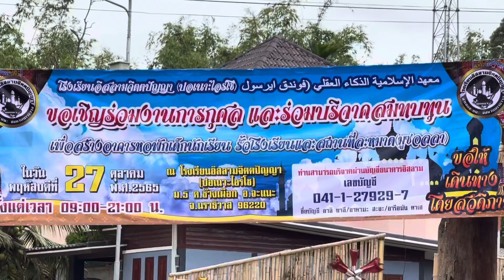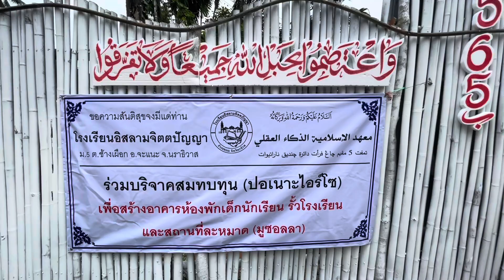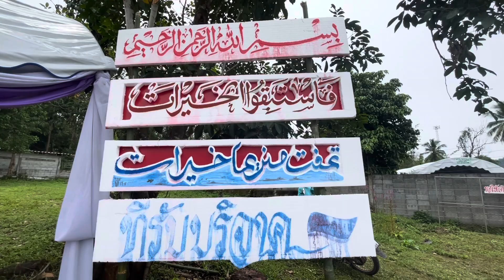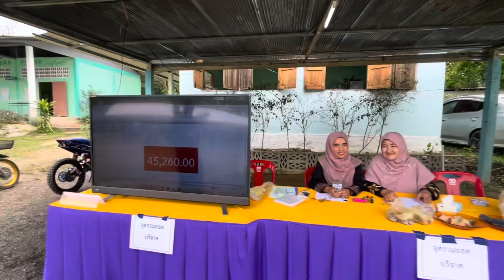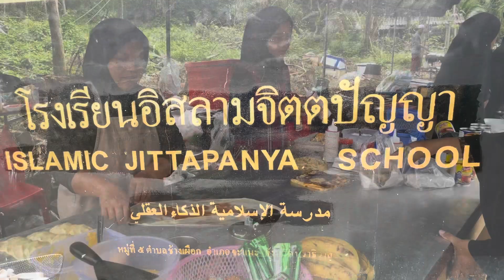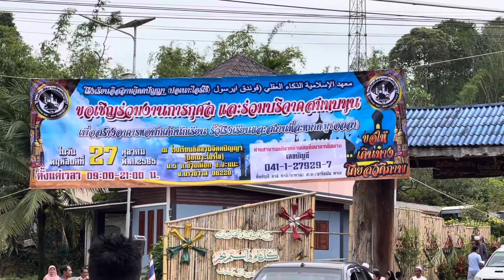27 ตุลาคม 2565